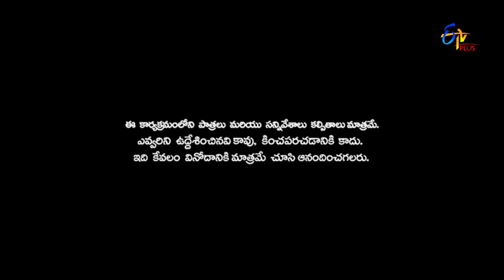Patas 2 | Punch Pataaka | 2nd February 2019 | ETV Plus